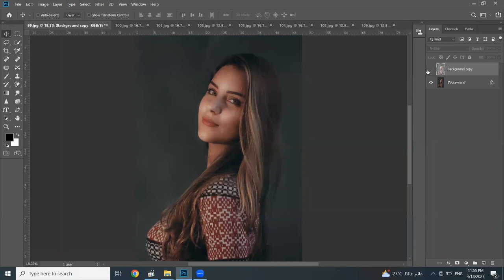"Photoshop Tutorial: Brighten Up Dark Photos (Easy Method!)" by Spoon Graphics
"Photoshop Tutorial: Brighten Up Dark Photos (Easy Method!)" by Spoon Graphics is a comprehensive video tutorial on how to brighten up dark photos in Adobe Photoshop. The tutorial is well-paced and easy to follow, making it an excellent resource for beginners. The presenter starts by introducing a simple and quick method to brighten up a dark photo using the Auto Levels adjustment layer. He then demonstrates how to use the Shadows and Highlights adjustment layer to fine-tune the brightness and contrast of the photo. The tutorial also covers how to use the Curves adjustment layer to selectively brighten specific areas of the photo. The presenter's clear and concise explanations make this tutorial a must-watch for anyone looking to enhance their photo editing skills in Photoshop.